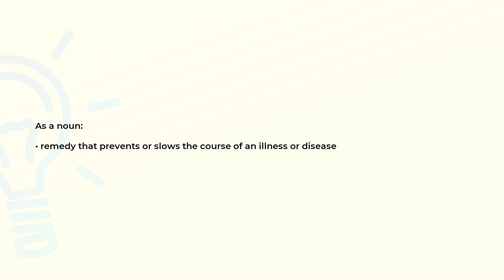What is the meaning of the word PREVENTIVE?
Definition and spelling of the word PREVENTIVE.

(00:00) Intro
(00:07) As an adjective
(00:14) As a noun
(00:23) Spelling

As an adjective (00:07):
• tending to prevent or hinder

As a noun (00:14):
• remedy that prevents or slows the course of an illness or disease